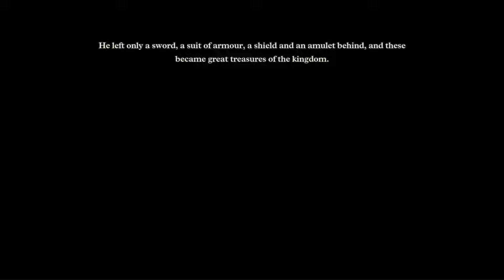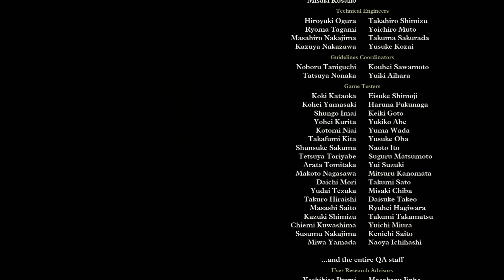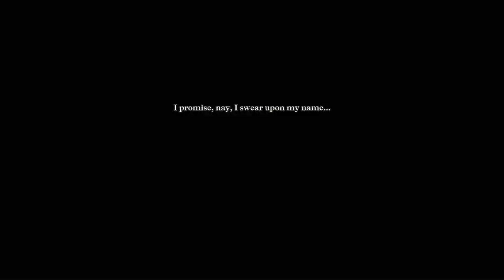Dragon Quest III HD 2D Remake Final Boss + True Ending